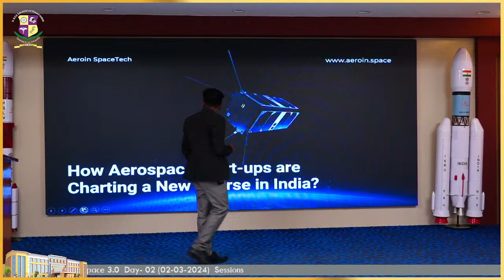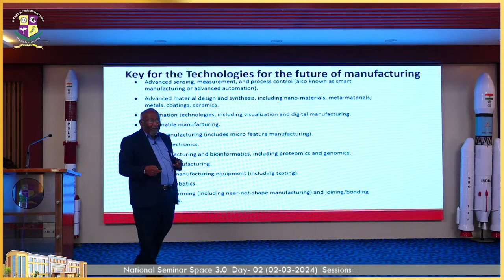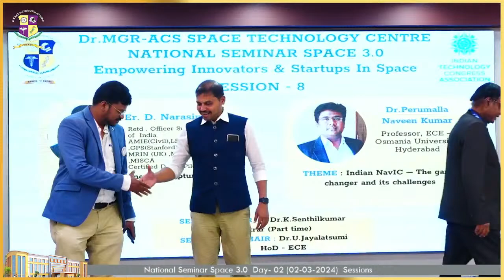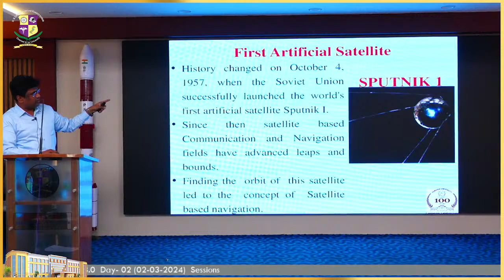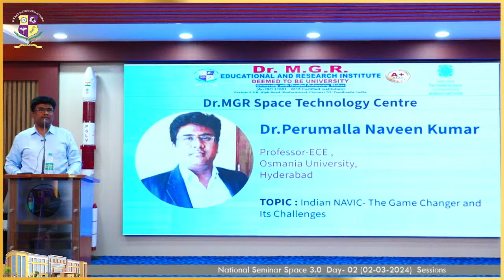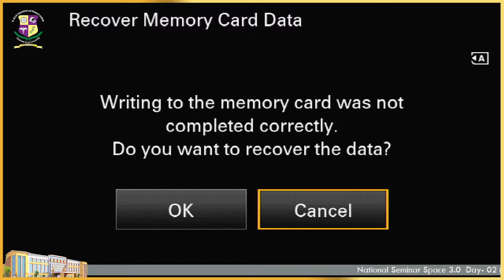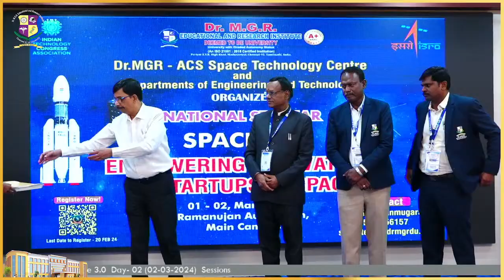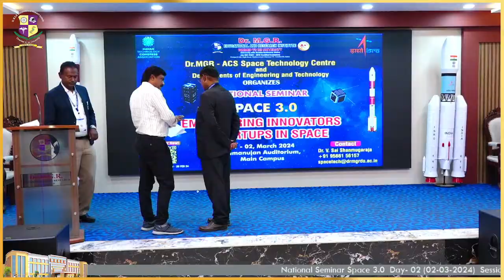National Seminar Space 3.0 Day - 02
Dr.MGR-ACS Space Technology Centre & Departments of Engineering & Technology Organizes National Seminar SPACE - 3.0 EMPOWERING INNOVATORS & STARTUPS IN SPACE Day-02 on 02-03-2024